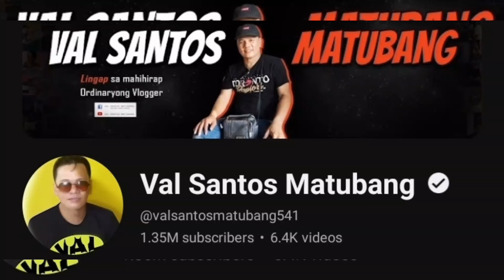KALINGAP EDU , SOBRANG LOYAL TALAGA SA KALINGAP!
Credit to: E.R Villagomez